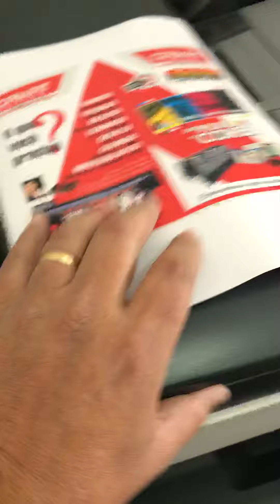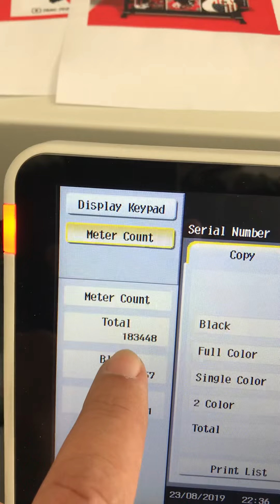Multifuncional Konica Minolta C454 A venda com garantia manutenção e Peças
GUTOSISTEM10 agradece o seu contato. Como podemos ajudar você?

Venda e Manutenção Assistência técnica
Suporte Gratuito
Atendimento personalizado
Juntos somos fortes

Siga e Se Escreva no Canal Ative o Sino 🔔
E Receba novidades

GUTOSITEM10 🇧🇷®️